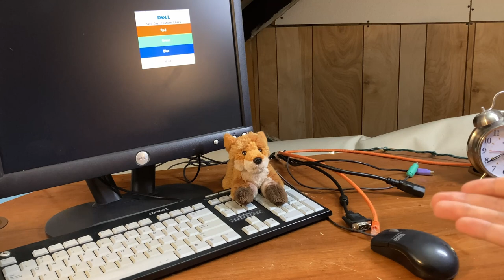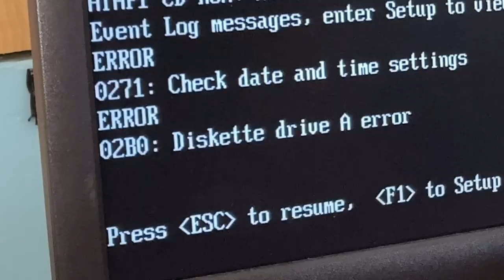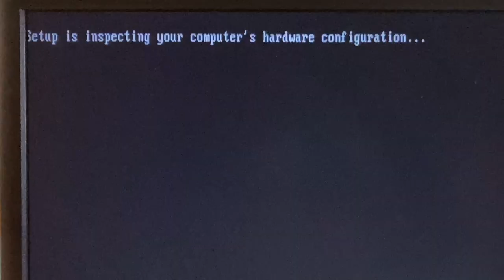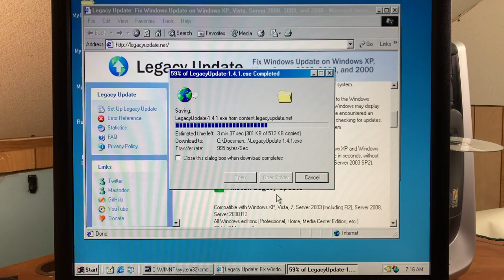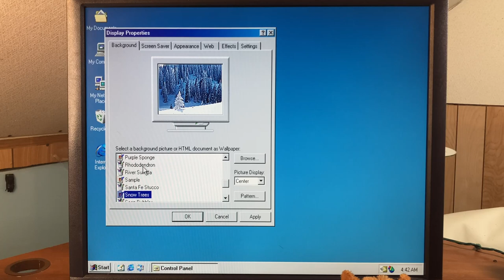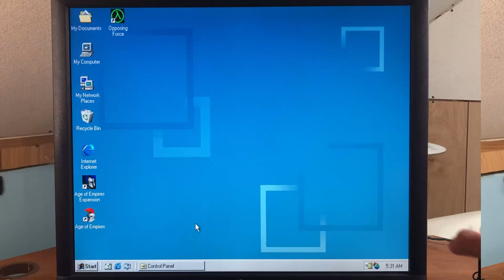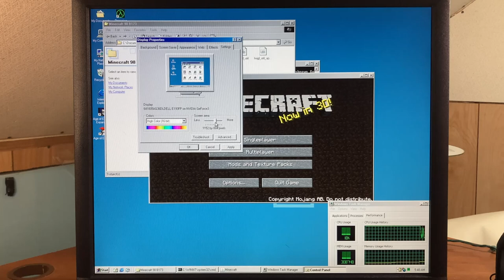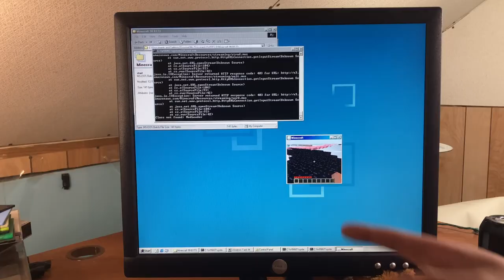Exploring an Unusual Version of Windows 2000 (feat. Minecraft) | WGEX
This evening on WindowsG Extras we have a look at a custom build of Windows 2000 that aims to recreate the look and feel of Windows 2000's betas called Windows NT Workstation 5.0!

Sawtooth Wave Tier:
Nat
Grot
E-For-Me

Square Wave Tier:
Zep Media
Ryan Hakurei
B3ATDROP3R

Triange Wave Tier:
Nilly

Thxx for supporting the channel!~ ❤❤❤

//Chapter Select
0:00 Intro
0:33 Bump
0:39 Building the System
2:29 Pretesting that didnt happen
2:44 First POST
3:54 Windows NT 5 Introduction
5:18 Installing Windows NT 5.0 Workstation Second Edition
8:32 First Boot
10:29 Legacy Update Intermission
11:27 Age of Empires Introduction
12:07 CD Audio Detour
13:20 Almost installing Age of Empires
13:31 Selecting a desktop background
14:17 Installing Age of Empires
15:37 Age of Empires
16:49 Half-Life: Opposing Force
18:23 Minecraft
23:00 Connecting to a Minecraft server
25:12 Outro
25:47 Secret :3

WindowsG Extras: Episode 6
by SnoopiTek 2022